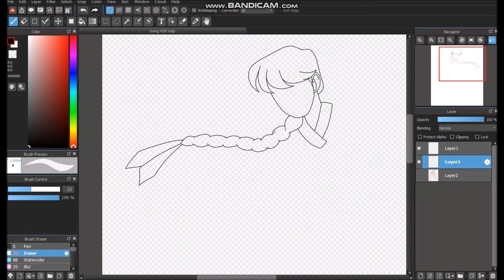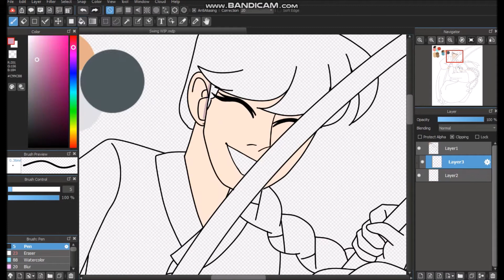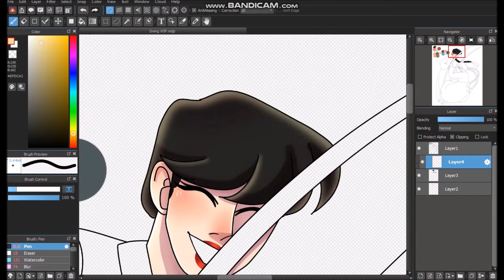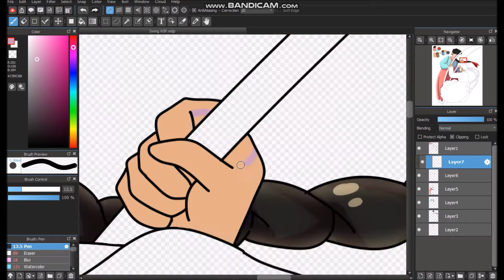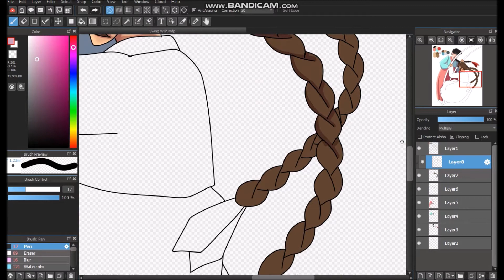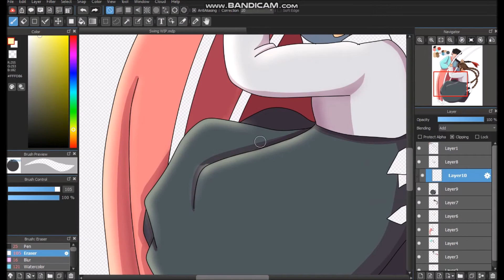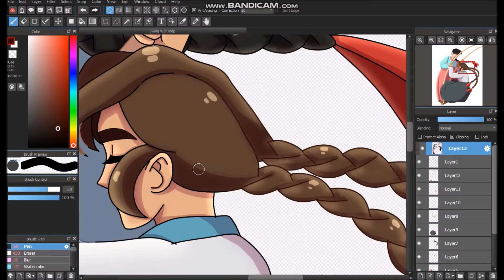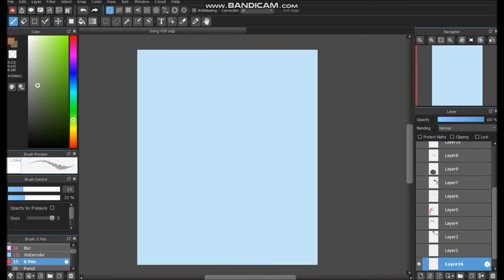Duality in Time Original Characters Speedpaint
I hope everyone is doing well and staying safe!
This was made for class where I wanted to show that despite class differences people can still get along, corny I know. The left is wearing a hanbok inspired by historically princess hanboks and the right is for the common folk of hanboks. The swing is a historical swing that women tended to use.
Yes there is Animal Crossing music, I've been obsessed.

Estimated Time to Draw - 3 Hours

Programs:
MediBang Paint Pro
Bandicam
Movie Maker